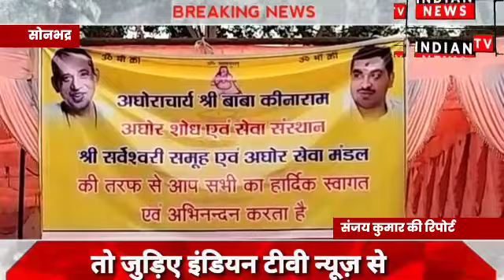रेणुकूट में चाचा कॉलोनी बाबा कीनाराम सेवा आश्रम में बड़े धूमधाम से छठ आयोजन | Indian Tv News